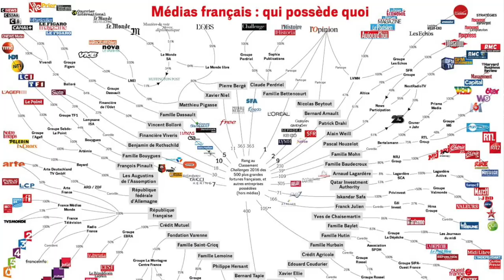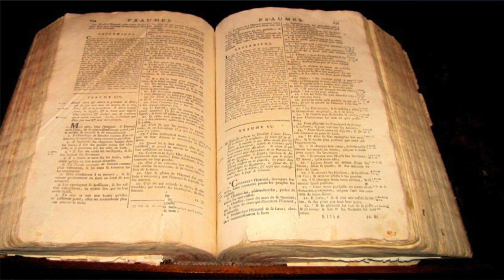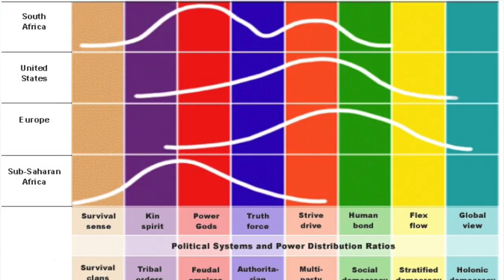Connais-tu les 3 autorités qui s'effondrent à cause du web ? 👔🥼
Le web fait s'effondrer 3 autorités en place...
0:00 Intro
0:22 Tout comme l'invention de l'écriture a créer les états...  L'invention de l'imprimerie a déclenché la réforme et l'effondrement de l'autorité de l'église catholique romaine...

Mon article de 2010.. qui prévoit un grand changement de société à cause du web... mais encore de nature inconnue:
.. et je parle de cet article en 2018...

2:05 Le web permet à tout le monde de diffuser de l'information et fait s'effondrer les autorités en place...
- les médias s'effondrent... 3:33
- les systèmes politiques centralisés s'effondrent. 6:10
- les autorités médicales s'effondrent. 🥼 8:48

10:33 intention de la médecine occidentale.. remettre un blessé sur pied pour continuer la bataille.

5:55 Un nouveau média auquel je participe: The SwissBox Conversation

et encore plus loin d'autres autorité vacillent.
- le système monétaire vacille... il est virtuellement mort depuis 2008... il n'est plus qu'une croyance diminuée... 13:00
- le système scolaire est remis en cause. 16:50
- les lois et le droits sont remis en question. 19:15

 Le monde change... c'est passionnant !

Ma playlist sur l'histoire de la monnaie et des systèmes économiques...
L'article qui va avec...

14:41 définition et 12 principes de la permaculture

 15:41 La spirale dynamique... un bon modèle pour comprendre l'évolution des visions du monde..
17:17 ... ma vidéo sur la spirale dynamique